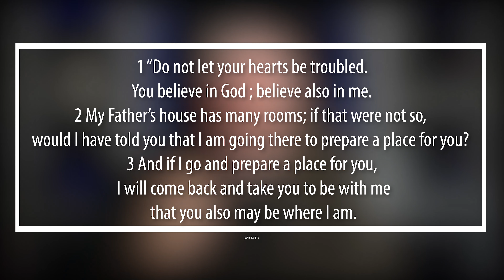[21st of May] "Don't Let Your Hearts Be Trouled" | Daily Grace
21st of May Devotional

BEEN BLESSED, WANT TO SUPPORT US?